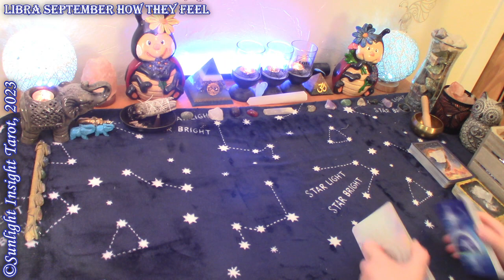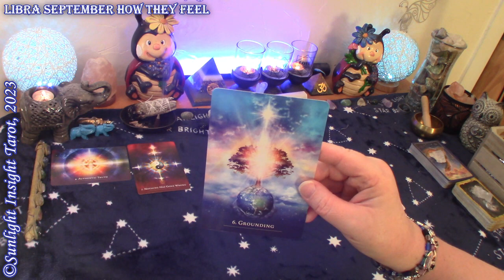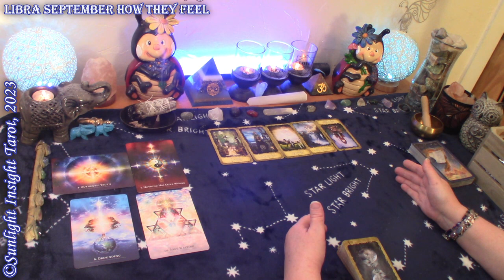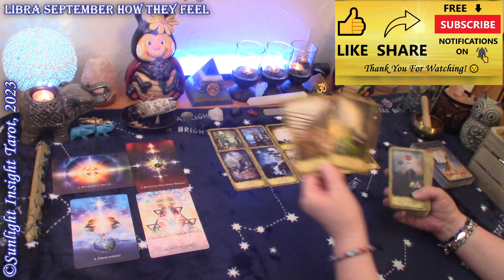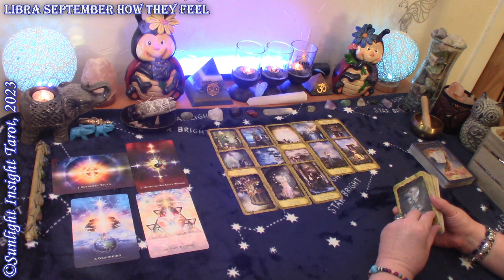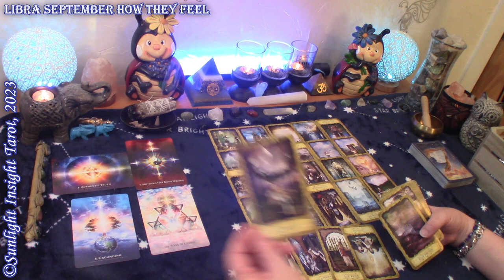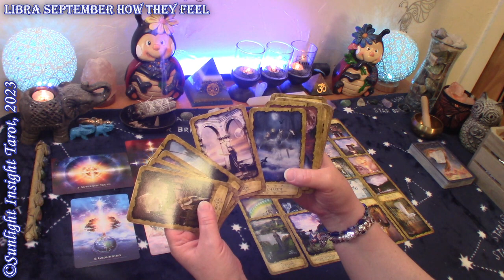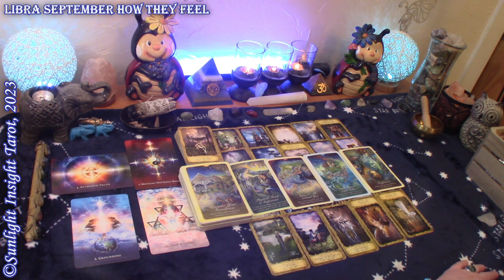Libra *They Want to Whisk You Away From All The Chaos Right Now & Forever* September How They Feel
Libra Their True Feelings for you, Next Move & Love Messages Tarot Reading for September 2023. Look at How they truly feel about you, their next move and love messages from the person on your mind. This is a general collective love tarot reading for the zodiac sign of Libra Sun, Moon, Rising and Venus.🙏

Monthly Love
Singles
New Love
No Contact

Mary F.

Secret Language of Light Oracle
Mystic Dreamer Tarot
Whispers of Love Oracle
-10" Selfie Ring Light w Tripod Stand & Cell Phone Holder